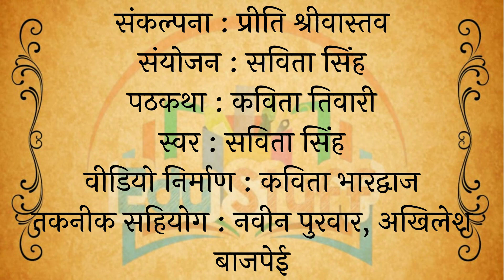महान व्यक्तित्व तानसेन कक्षा - 7 पाठ - 15 / Tansen